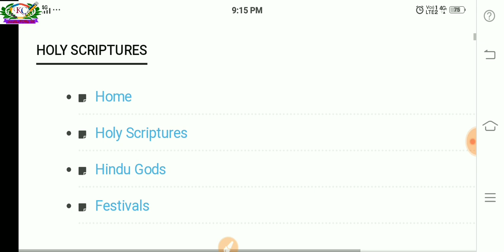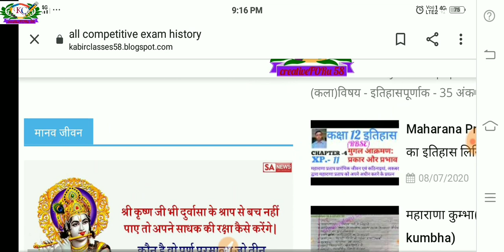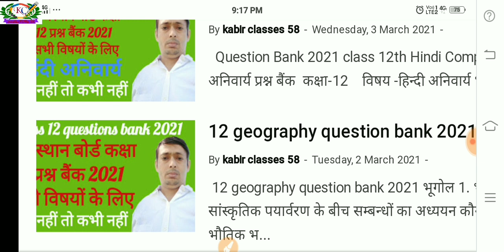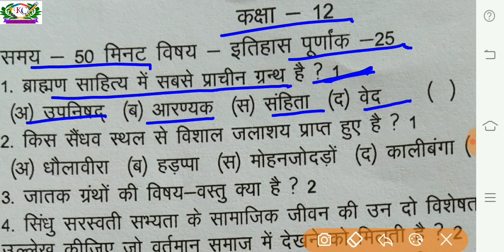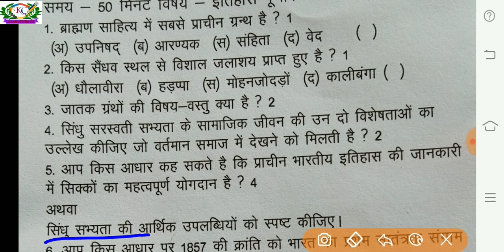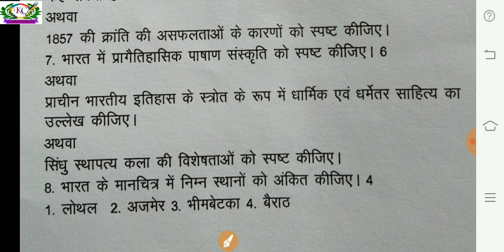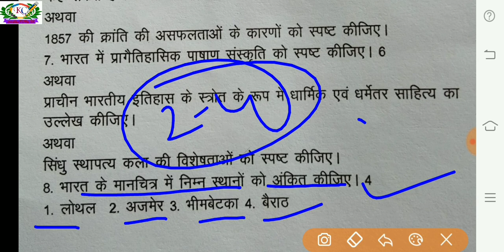RBSE कक्षा 12वीं इतिहास | model paper 2021 | पार्ट 7 | history test paper 2021 | नए सिलेबस के अनुसार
कक्षा 12वीं इतिहास | पाठ 7, राजस्थान का स्वाधीनता संग्राम एवं एकीकरण |

class 12 history chapter 7 part 1 notes
class 12 history chapter 7 part 1
class 12 history chapter 7 in hindi medium
class 12 history chapter 7 notes in hindi
12th class history chapter 7 in hindi
12th class history chapter 7
12th class history notes in hindi rbse
12th history book in hindi rajasthan board
12th history book in hindi rbse
class 12 history chapter 7 pdf in hindi
12th history book rbse
class 12 history lesson 7
इतिहास कक्षा 12 वीं अध्याय 7 question answer
इतिहास कक्षा 12 वीं अध्याय 7 नोट्स
इतिहास कक्षा 12 पाठ 7
इतिहास कक्षा 12 वीं अध्याय 7
इतिहास कक्षा 12 पाठ 6

class 12 history book pdf download rbse
class 12 history book
class 12 history book rbse
class 12 history notes pdf rbse in hindi medium

Hi
 I am a ashok kumar, welcome to you over YouTube channel STUDY 58.